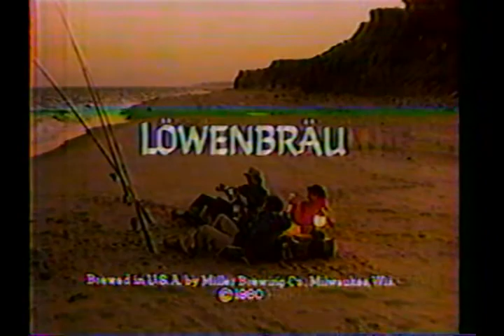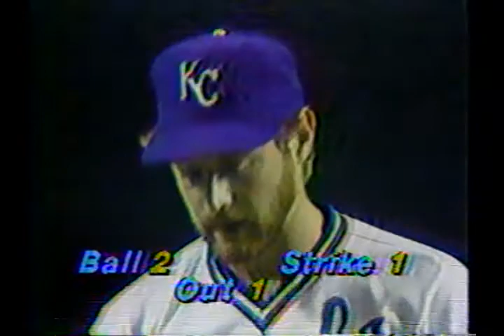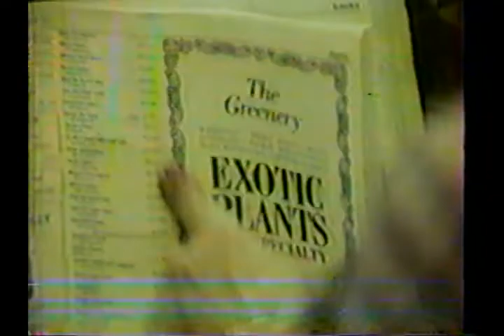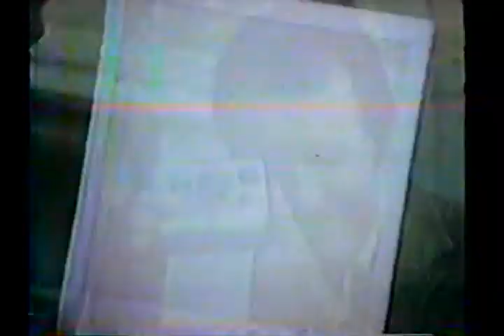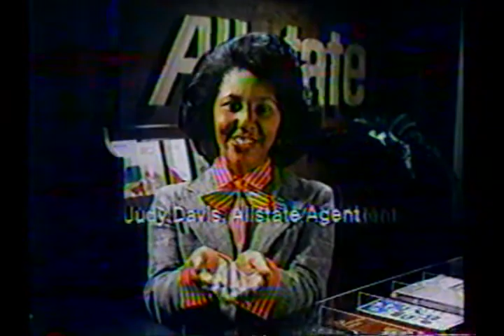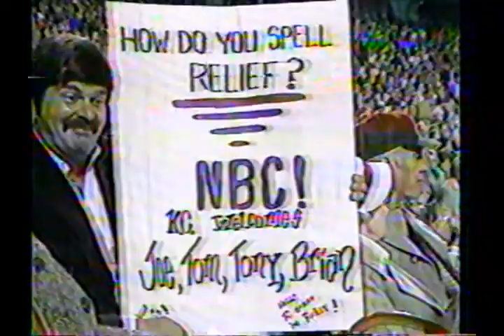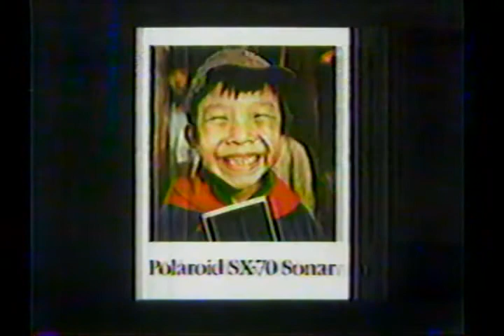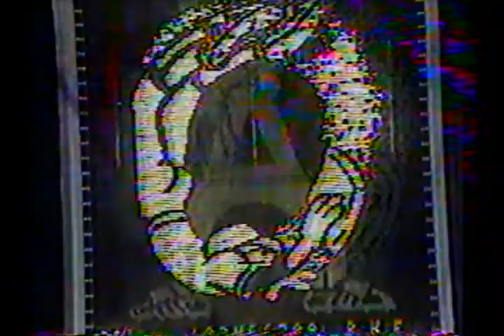Philadelphia Phillies at Kansas City Royals, 1980 World Series Game 3, October 17, 1980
On October 17, 1980, the Philadelphia Phillies played the Kansas City Royals at Royals Stadium in Kansas City, Missouri in Game #3 of the 1980 World Series.  Dick Ruthven started for the Phillies against Rich Gale for the Royals.